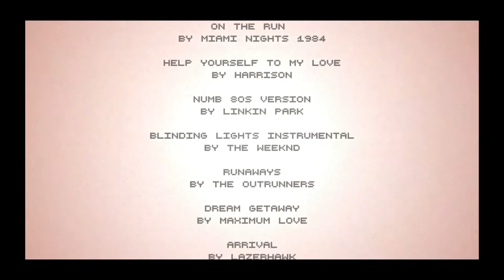JACK AND LIZ #11: END OF THE LINE/FINAL [Hotline Miami 2: Wrong Number]